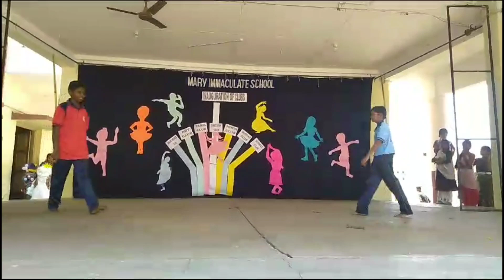MARY IMMACULATE - TAMIL CLUB 2023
TAMIL CLUB INAUGURATION STUDENTS PERFORMED WELL... VIDEO PREPARED BY MS.SHRINITHI.